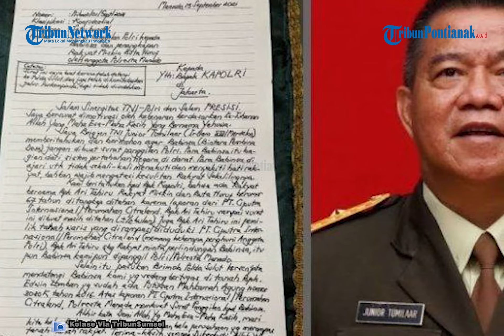🔴 KSAD Jenderal Dudung Abdurachman Ungkap Alasan Brigjen Junior Tumilaar Ditahan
Kepala Staf Angkatan Darat (KSAD) Jenderal TNI Dudung Abdurachman mengonfirmasi bahwa Staf Khusus KSAD Brigjen TNI Junior Tumilaar ditahan.

Dudung juga mengungkapkan alasan mengapa Junior ditahan.

Menurut Dudung setiap prajurit yang melaksanakan tugas pasti atas perintah atasan dan ada surat perintahnya.